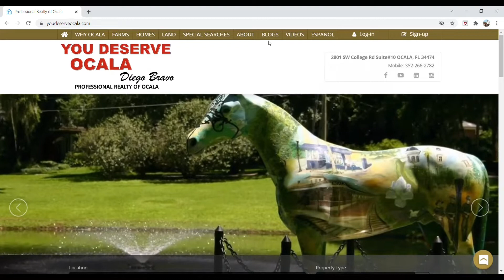FIND YOUR DREAMLAND HERE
OCALA, in North Central Florida, offers a unique lifestyle with a perfect mix of city and country. Here, I found "MY DREAMLAND." My name is DIEGO BRAVO (Real Estate Agent), and I am passionate about promoting this beautiful area to the world through videos in Spanish and English.

We are "AMBASSADORS OF OCALA’s FABULOUS LIFESTYLE TO THE WORLD"!

Ocala is:
- The IDEAL PLACE FOR HORSE LOVERS and THEIR HORSES
- A PARADISE FOR RETIREES
- An ideal area to ENJOY WITH THE FAMILY
- The BEST PLACE TO INVEST IN REAL ESTATE in FLORIDA in 2024.

We look forward to your phone call, text message, or WhatsApp.
Broker: PROFESSIONAL REALTY OF OCALA